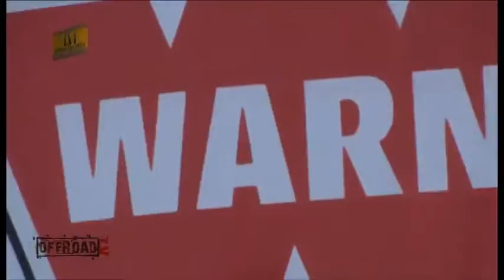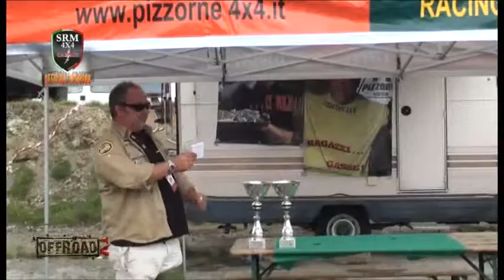Offroadtv presenta WTI 3° tappa stagione 2012